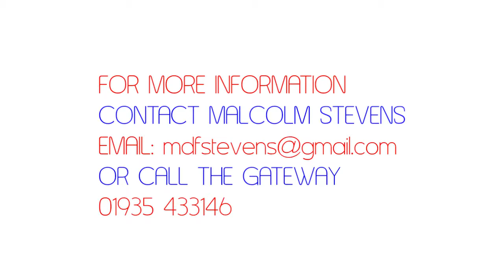France mission trip - October 2013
Mission trip opportunity to France October 2013.